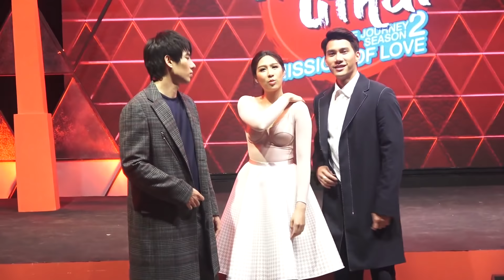เอม หลังงานแถลงข่าวฯ AthitUthaiTheJourney2 aimsatida teamaimazing 01.11.2561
เอม แมกซ์ ตุล ออกมาถ่ายรูปกัน และให้ ฟค. เข้าไปนั่งถ่ายด้วย ก่อนแยกกลุ่มไปถ่ายกับ ฟค. จนครบก็ลากกระเป่ากลับบ้าน อากาศข้างในที่เย็นๆ ต่างกันลิบกับข้างนอกร้อนมากกกก  ถึงรถกว่าพี่น้อยจะเปิดประตูให้ยืนตากแดดร้อนๆ ต้องช่วยกันกดดันพี่น้อย 5555 กว่าจะเปิดได้ ร้อนมากกก บายเจอกันอีกที่ 7 กับ 9 พย.61 น้านนานเจอที คถ. //
เอมพิธีกร งานแถลงข่าวรายการอาทิตย์ อุทัย เดอะ เจอร์นีย์ ซีซั่น. 2.